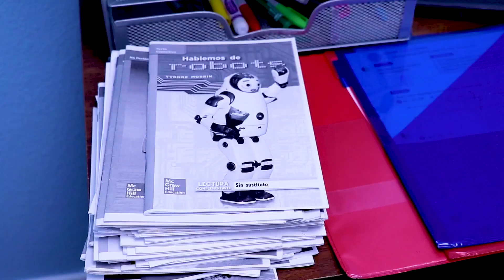PJ在現實生活中的面具！ | 電力交換 | PJ面具 Chinese